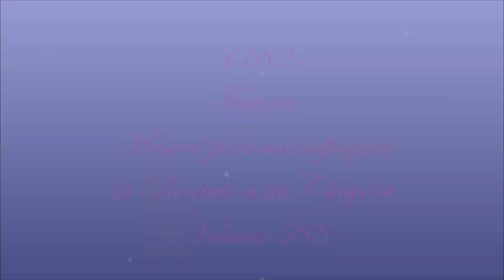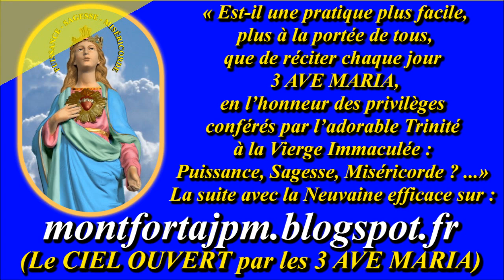AM1182. Ave Maria de Fatima : Musical pour accompagner la récitation du Chapelet (588)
Derniers Ave Maria : "AM1181. Ave Maria de Lourdes : Musical pour accompagner la récitation du Chapelet (587)"

Gilbert Chevalier
l'Aveugle-Vendéen
(31/10/2014)